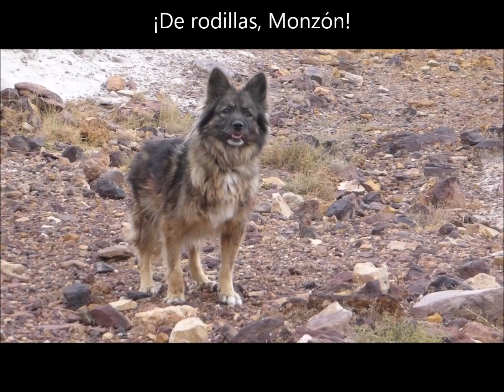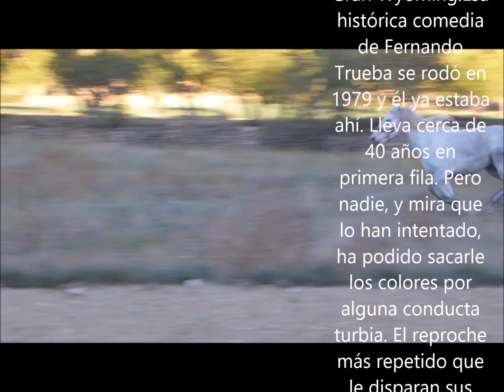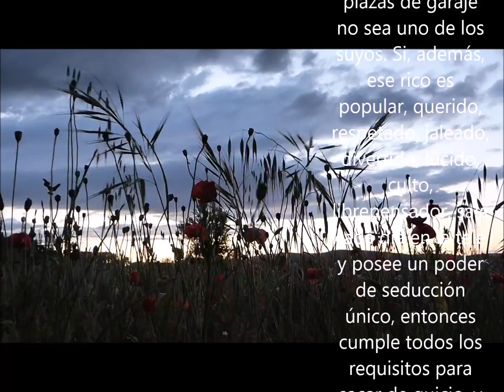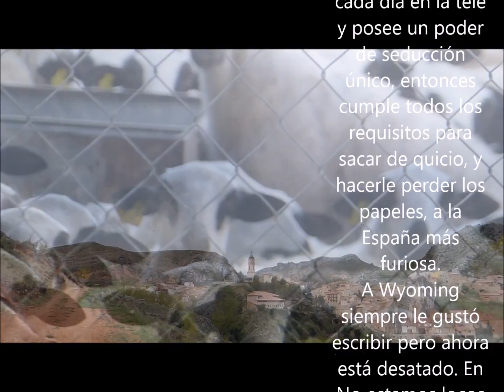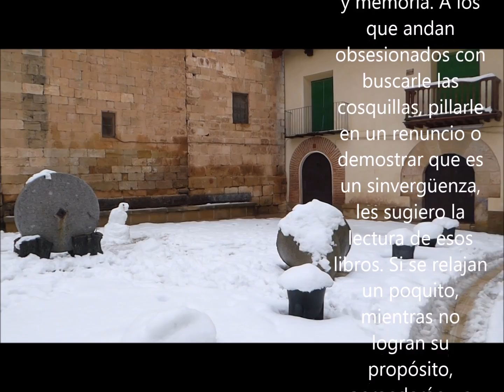¡De rodillas, Monzón